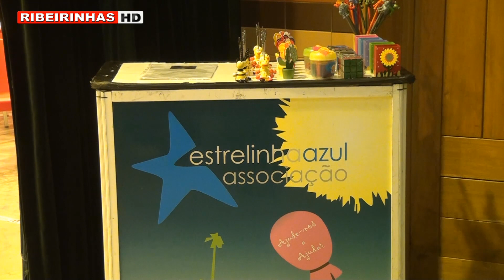Expo Clássicos com milhares de pessoas em Santa Maria da Feira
A exposição Expo Clássicos, aconteceu no dia 3 e 4 de novembro, na Vila da Feira, no Europarque. Perto de 10mil pessoas visitaram esta exposição, à procura de peças antigas para os seus veículos, bem como para assistirem ao excelente cartaz que o promotor preparou para os 2 dias de feira.

A Câmara municipal de Santa Maria da Feira fez-se representar pelo seu Vice-Presidente, que no dia 3 de novembro, juntamente com o promotor fizeram a habitual volta à exposição. Rui Rio, Presidente da Câmara Municipal do Porto, marcou presença também neste evento.

A animação musical também não faltou, com o restaurante Cabeça de Boi a proporcionar um caroke no final do primeiro dia.

Durante os 2 dias e na parte de fora do recinto, os carros fizeram as honras da casa, com muitos espetáculos de exibição, onde todos os que quiseram puderam experimentar a sensação de acompanharem um piloto nalgumas provas, mediante um simples pagamento que revertia a favor das associações de animais presentes.

Os expositores presentes não hesitaram em dar os parabéns ao promotor, pois esta exposição correspondeu às espetativas de todos, tendo havido quem conseguisse fazer bons negócios.

Os Bombeiros Voluntários do concelho no segundo dia promoveram um simulacro, que reuniu milhares de pessoas, que mesmo com algum frio e alguma chuva, quiseram ver os bombeiros em ação.

António Silva, o homem por detrás da exposição, não escondia a sua satisfação, no final do evento, estando muito satisfeito pelos resultados alcançados.

A Classic Events vai continuar a promover este tipo de exposições no país, no sentido de fortalecer a relação entre os vendedores e os compradores desta área muito específica, mas que tem já milhares de seguidores.